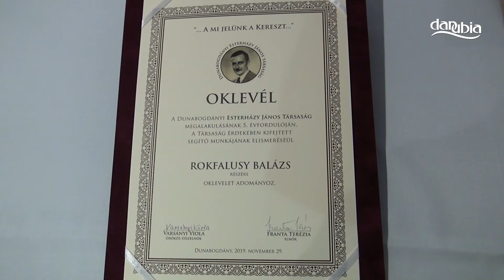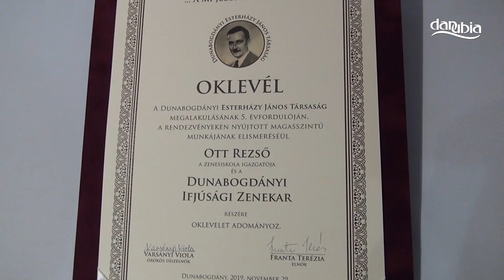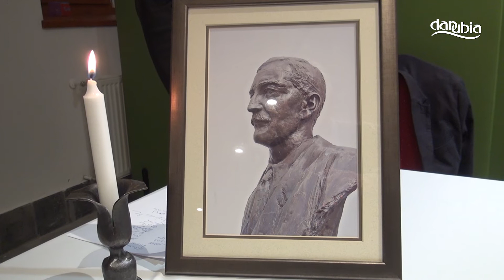A Dunabogdányi Esterházy János Társaság 5. évi jubileumi ülése